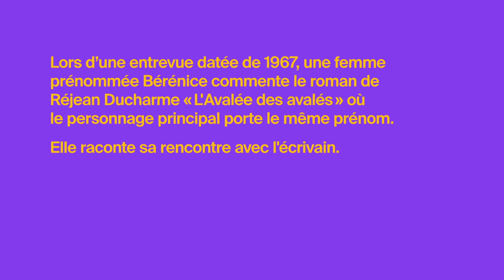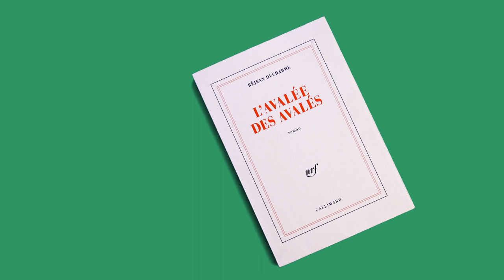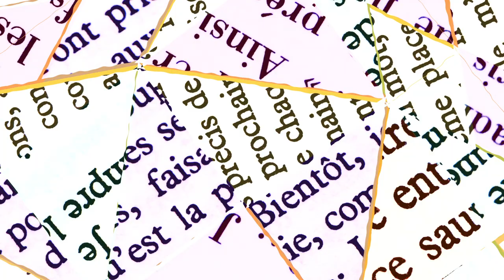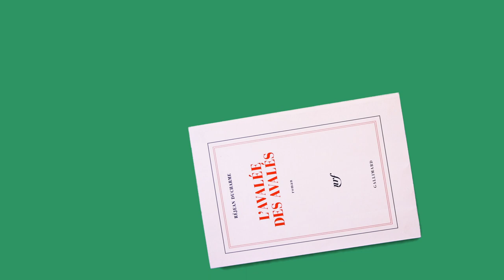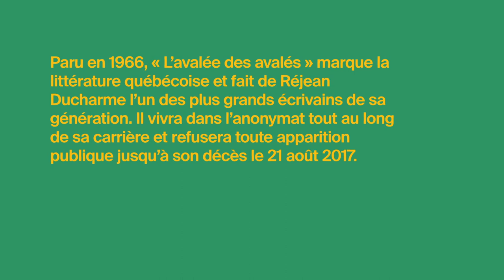Les deux Bérénice de Réjean Ducharme | Court métrage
Les deux Bérénice de Réjean Ducharme
Animation, HD, Couleur, Français, 2022, 4 min 45 sec

Lors d’une entrevue datée de 1967, une femme prénommée Bérénice commente le roman de Réjean Ducharme « L’Avalée des avalés » où le personnage principal porte le même prénom. Elle raconte sa rencontre avec l'écrivain.

The two Bérénices of Réjean Ducharme
Animation, HD, Color, French with English subtitles, 2022, 4 min 45 sec

In a 1967 interview, a woman named Bérénice recalls her encounter with the reclusive Québécois author, Réjean Ducharme. The main character of his novel “Swallowed” is also named Bérénice.

Animation + réalisation + production : Jean-Guillaume Bastien
Archive audio : Présent 2e édition nationale - 10 janvier 1967 - Radio-Canada
Dessins additionnels inspirés du livre « Le Lactume » : Katherine Bundy

La création de cette oeuvre a été rendue possible grâce à l'appui financier du
Conseil des Arts et Lettres du Québec

MAPP MTL
Festival du cinéma international en Abitibi-Témiscamingue
Festival de courts métrages Images en vues
Rendez-vous Québec Cinéma
Prends ça court 2023
Athens Animfest
FICIMAD - Festival de Cine Independiente de Madrid
Sommets du cinéma d’animation
SMOF Stop Motion Our Fest
On Art Poland
Festival de cinéma de la ville de Québec
20minmax Kurzfilmfestival – International Short Film Festival
The Animattikon Project 2023
FICFA - Festival international du cinéma francophone en Acadie